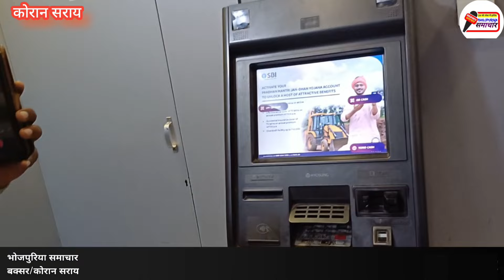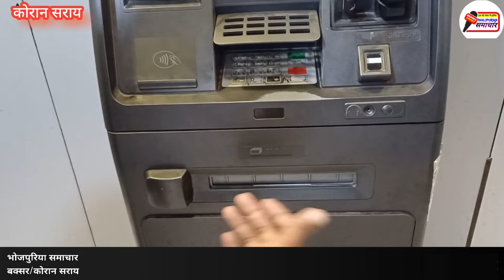गजब=कोरान सराय के एटीएम मशीन में खेला, एटीएम से पैसा कट जाता, माल निकलता ही नही